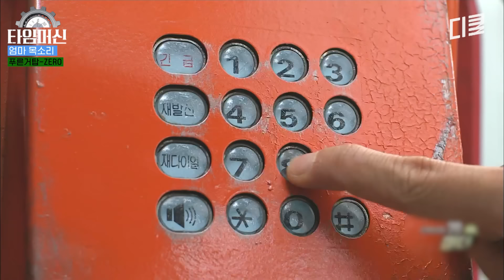외진 나가서 엄마랑 통화할 생각에 신난 훈련병들! BUT, 마냥 행복할 줄만 알았던 그들이 펑펑 울게 된 사연은..?😭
00:00:00 그리운 엄마 목소리
00:19:32 훈련소 마지막
00:47:40 눈물의 신병훈련소 퇴소식